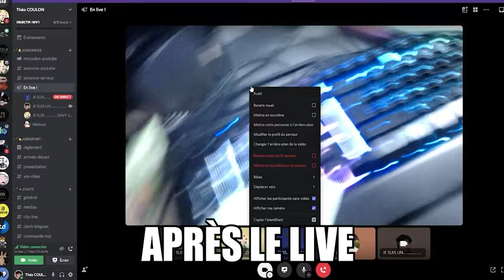JE SUIS DE RETOUR ! ! !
Merci du fond du cœur pour vôtre soutien et vôtre patience ! ! !
j'avais vraiment besoins de cette pause et franchement ça m'a fait du bien ! ! !

A demain pour le live les horaires seront annoncé dans la journée ! ! !

rejoins moi sur mes sociaux ! ! !

mon mail (pour vos photo)